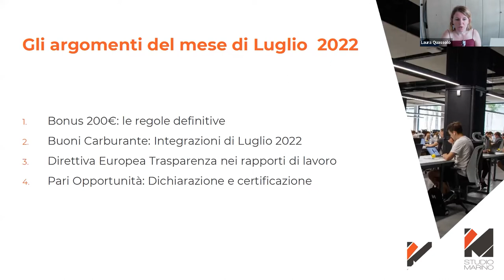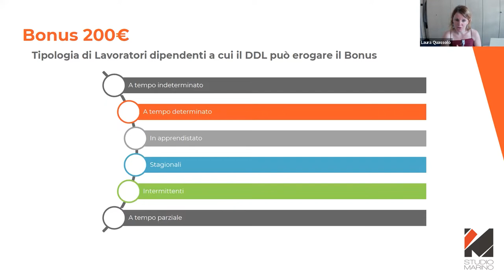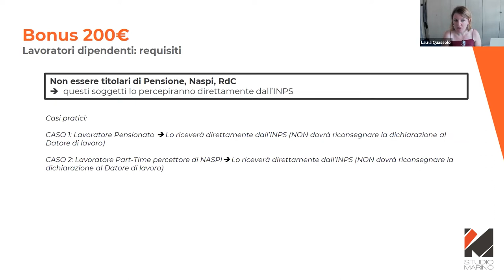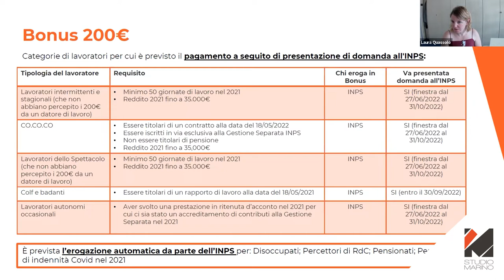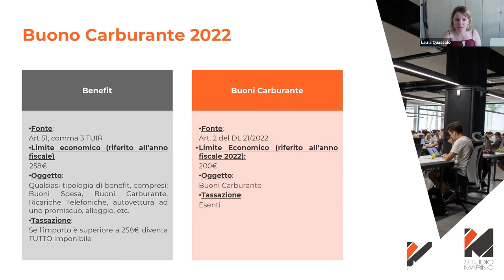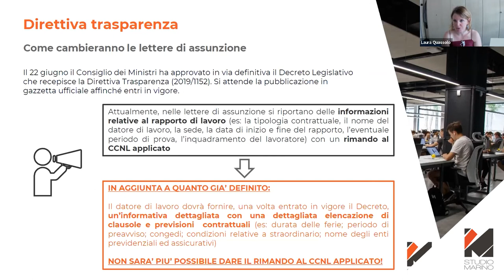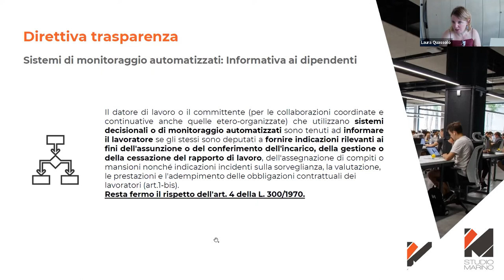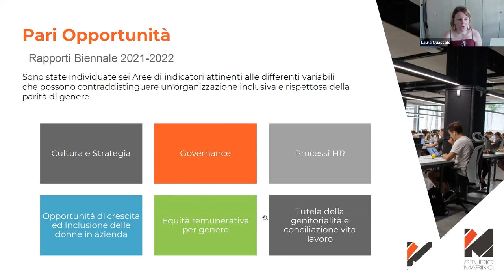Webinar aggiornamento HR - Luglio 2022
Chiedilo alla Consulente del Lavoro - Webinar 22 luglio 2022 - Laura Quassolo - StudioMarino

Argomenti trattati:
Bonus 200€: le regole definitive
Buoni Carburante – Integrazioni di Luglio 2022
Direttiva Europea Trasparenza
Pari Opportunità: Dichiarazione e certificazione